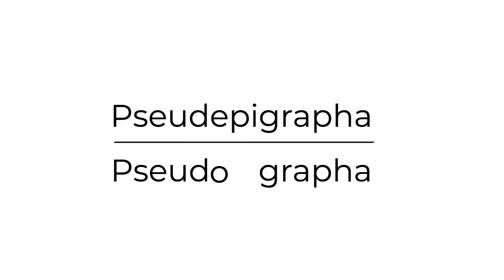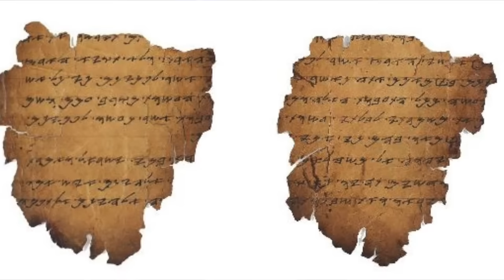The Book of Enoch is quoted in the Bible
The longest and only unambiguous quotation in the biblical Epistle of Jude is not from the Old Testament but rather from the non-biblical book of First Enoch. What is the book of Enoch? Should it be in our Bibles? And why would Jude quote it?